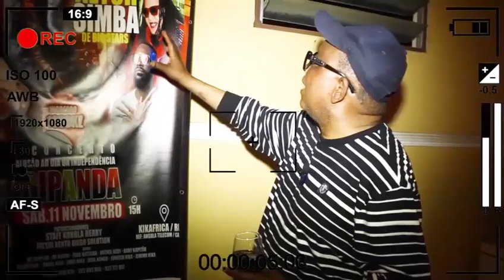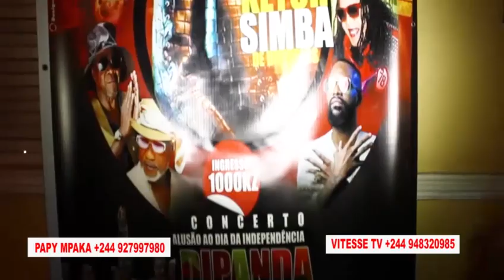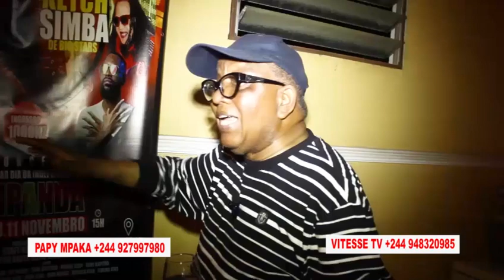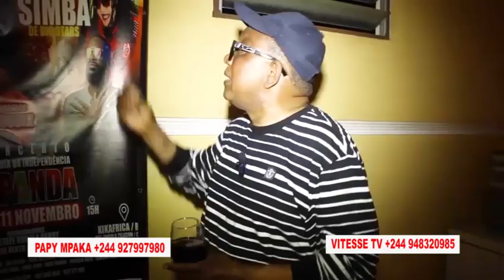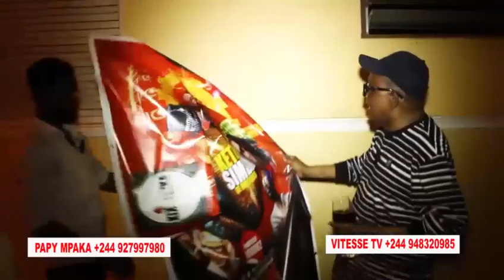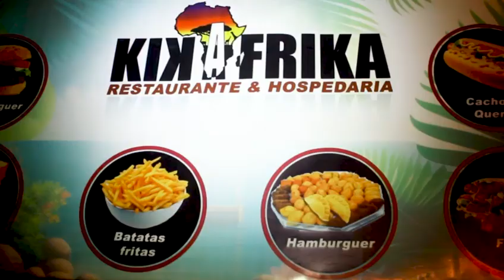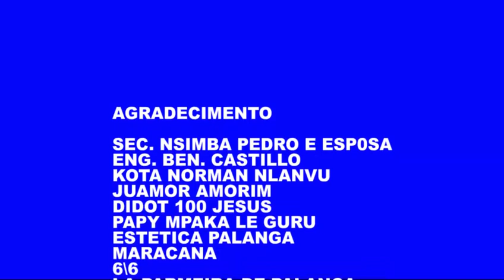DIA DA DIPANDA KIKAFRICA. HOSPEDARIA. RESTAURANT BAR COM ESPECIAIS CONVIDOS